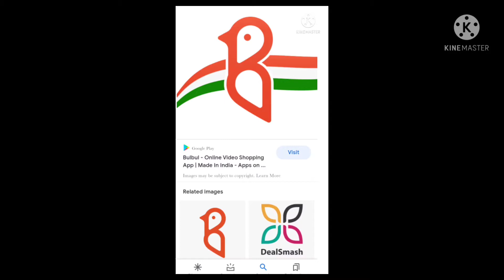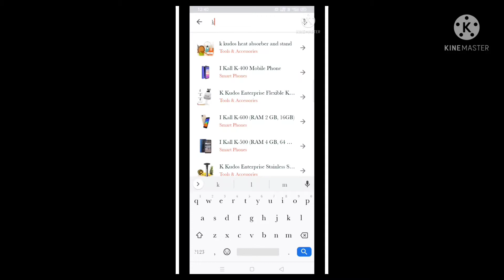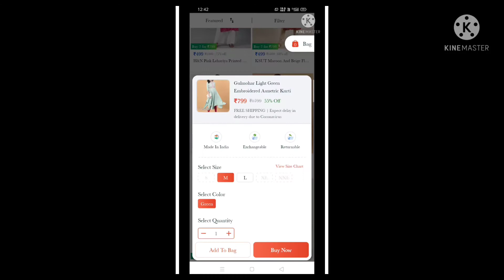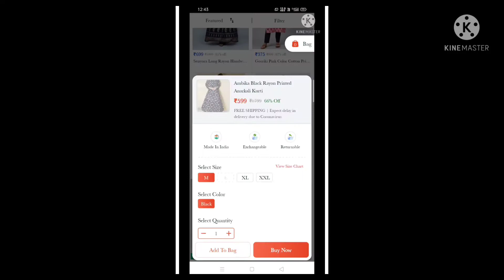SRI GORAVANAHALLI MAHALAKSHMI TEMPLE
COD Available | Easy Return  🔥🔥🔥🔥